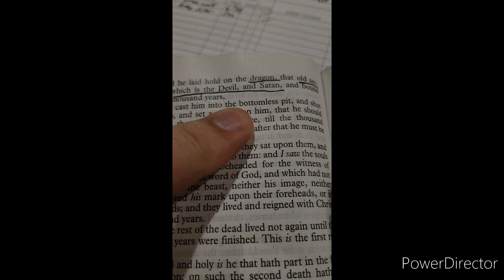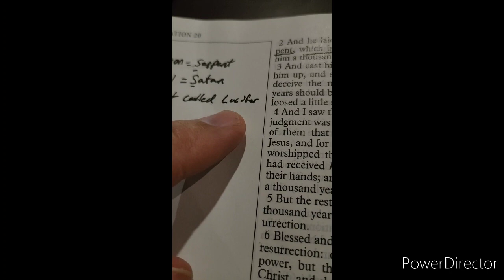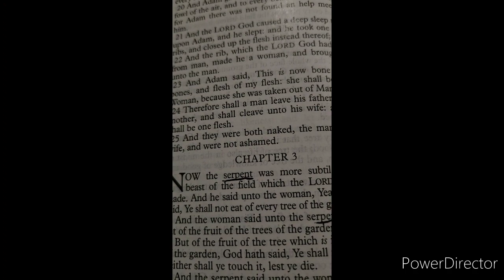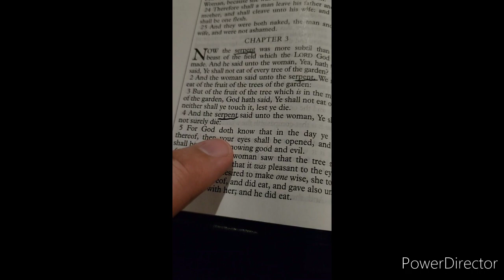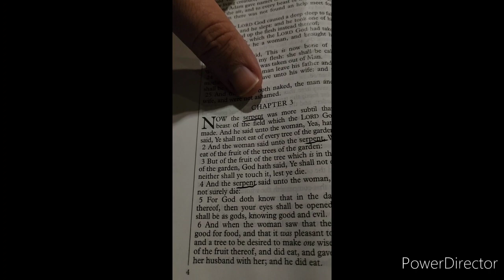Lucifer is NOT Satan 7: He is the Dragon, The Serpent, etc.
The word, or name Lucifer is used only once in the Bible, yet Devil,  Dragon , Serpent and Satan are used way more often to describe the accuser, the father of lies.